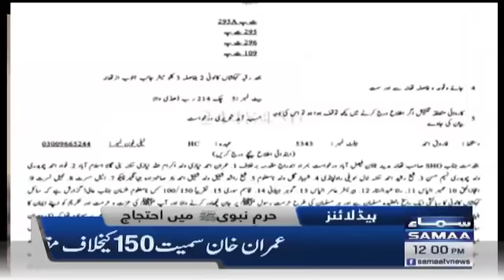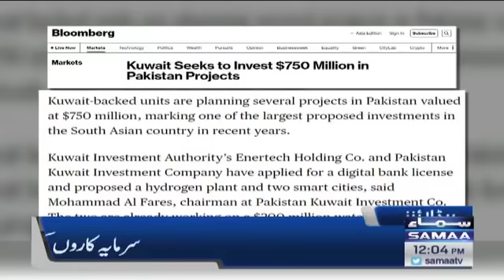Samaa News Headlines 12pm - 1 May 2022